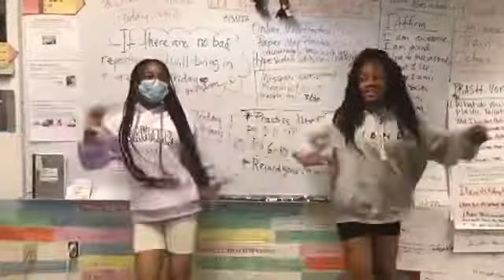Middle School 7th Grade ELA Mrs. Preston 2